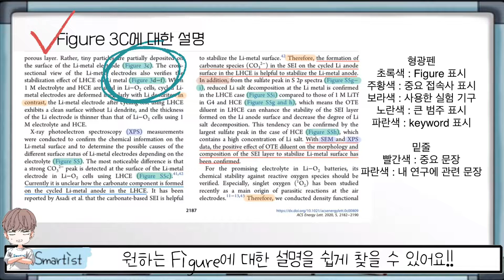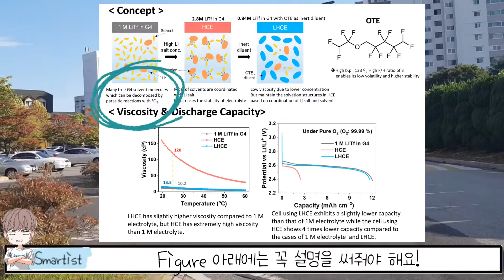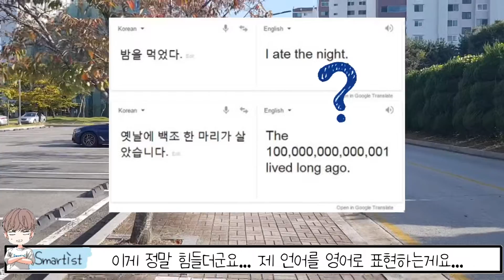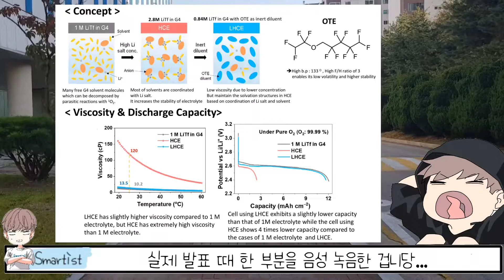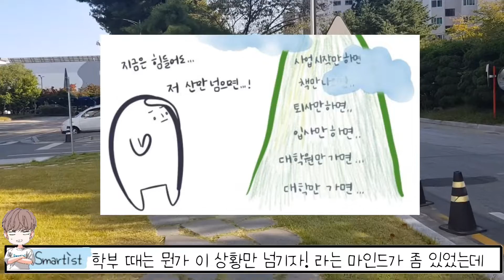카이스트 대학원 생존일기! 첫 발표를 하다 ( with 논문 읽는법 살짝 ! )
대학원생이라면 모두 거쳐가야 하는 관문! 논문 리뷰!

대학원생이 된지 2개월이 조금 지난 저에게 발표기회가 찾아왔습니다!

논문 선정부터 발표까지! 그리고 그 결과는..?